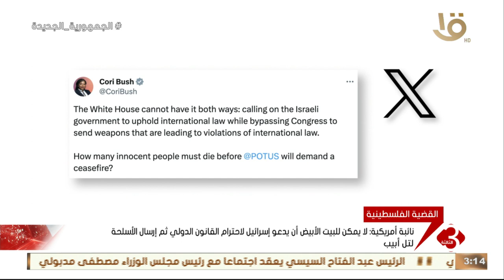نائبة أمريكية: لا يمكن للبيت الأبيض ان يدعو إسرائيل لاحترام القانون الدولي ثم إرسال الأسلحة لتل أبيب